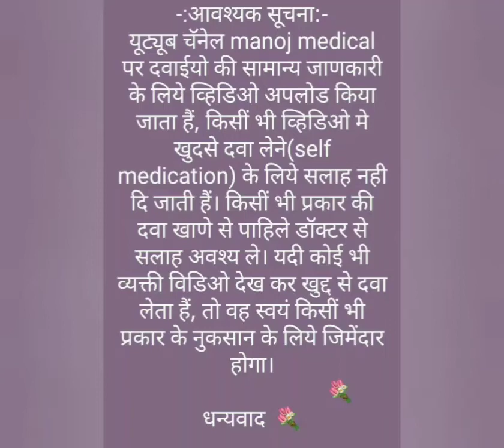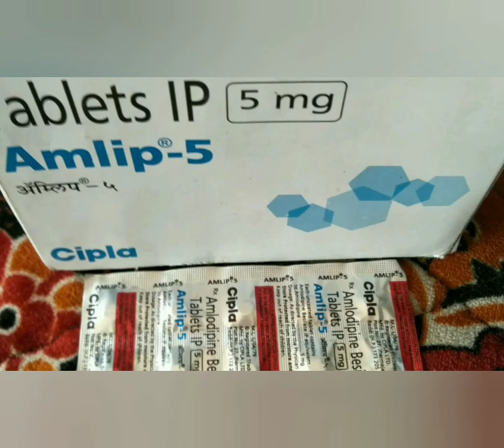Amlip 5 tablet /Amlodipine tablet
Amlip 5 tablet uses, side effects and doses in Hindi